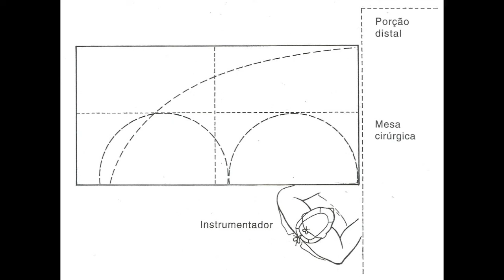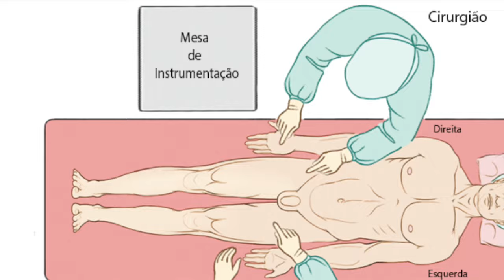4. Montagem da mesa de instrumentação